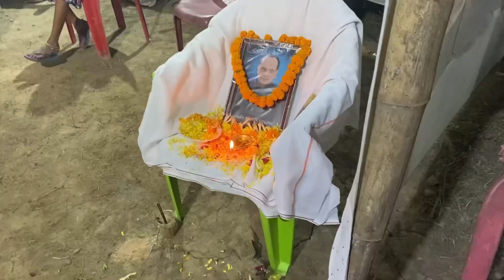ଏକାଦଶ କ୍ରିୟା //ଅଶ୍ରୁଳ ଶ୍ରଦ୍ଧାଞ୍ଜଳି